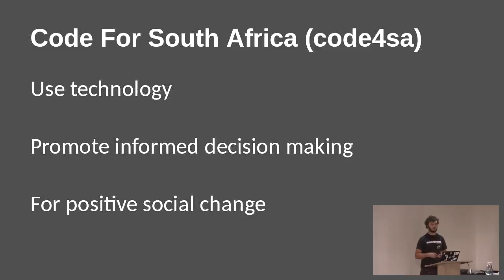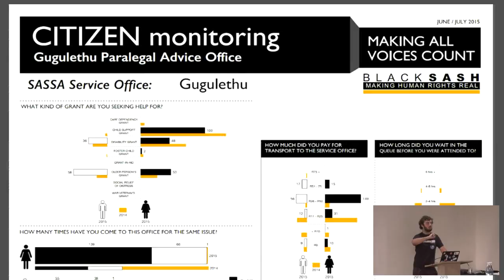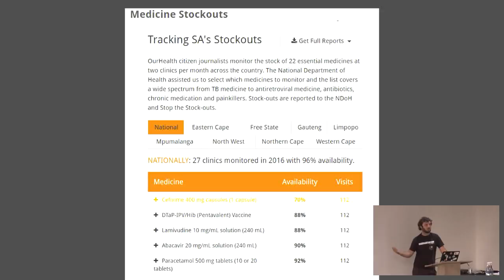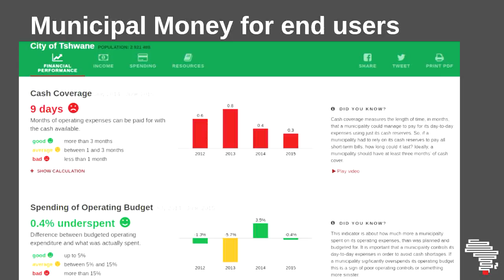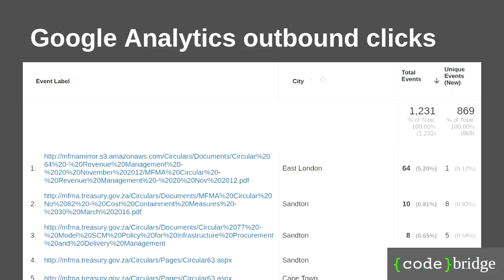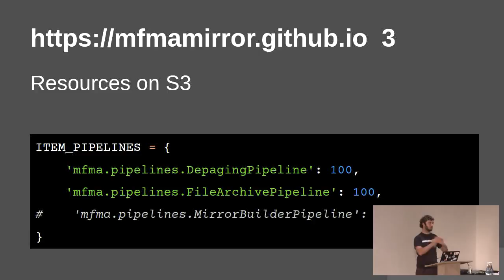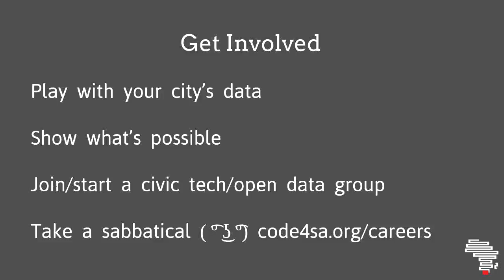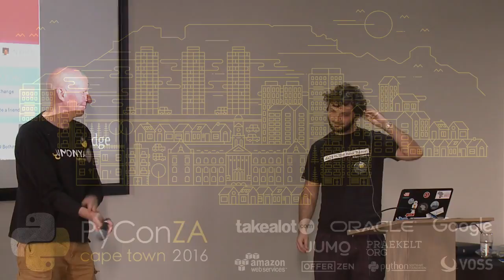Public Python for the greater good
JD Bothma
We at [Code For South Africa] use technology to facilitate promoting informed decision making for positive social change. This can mean generally being aware of what's going on, as well as deep critical research and analysis. We run the civic tech movement [{code}bridge] where people come and hack together or on their lonesome on civic tech projects. A quick summary will be given of some outputs of this community in Cape Town and Ethekwini.

We'll summarise some work we've done using mostly common python tools for the good of South African society. In particular I'll show how I've scraped and mirrored a government website on a tight budget at {code}bridge for better access to public information and seen usage pick up right after the local elections. We'll also show how a little bit of tech can empower citizens to hold government to account, and participate in the governing and development of our infrastructure. How presumably boring government notices really come to life when made accessible and personal.

This talk is aimed at anyone keen on making a big impact with a little bit of tech, and interested in improving lives. There are many low hanging fruit out there where lives can be improved with technology facilitating the necessary groundwork. I'd like to show you how easy it is to make an impact.

This is a heavily revised version of a talk given at DebConf 2016 with several new projects matured or launched since.